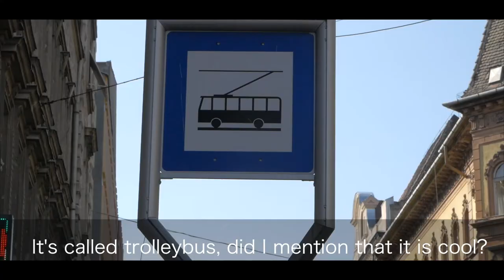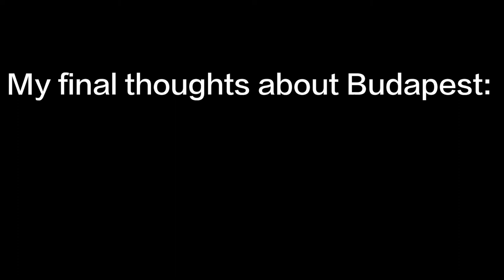Budapest is EPIC | The Long Road Ep. 2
Budapest is definetly worth a visit. Here’s a sneak peak. I definetly couldn’t capture everything on camera and I probably missed many  highlights. So I can only recommend you to visit it and see for yourself :)

Greetings,
Georg